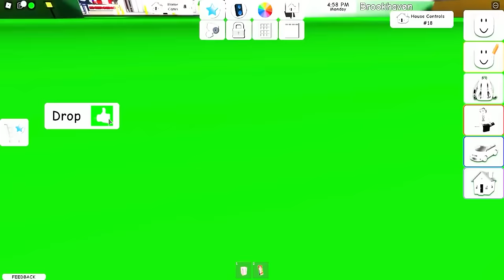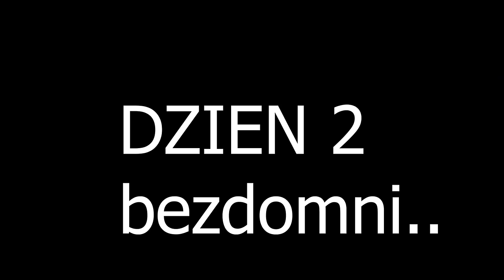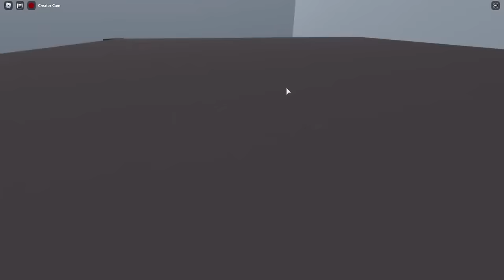Znienawidzone Dziecko... 😭😭😭 (BrookHaven RP)